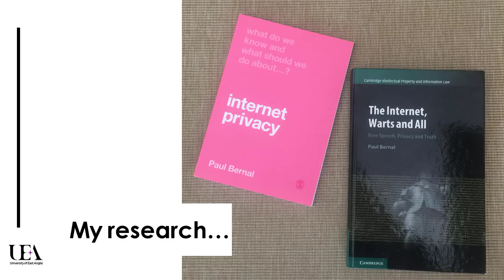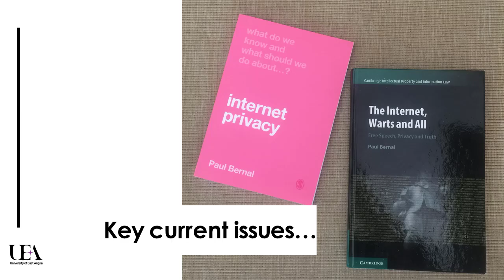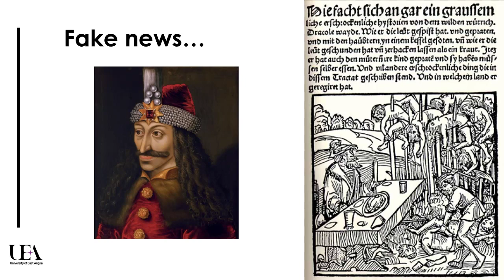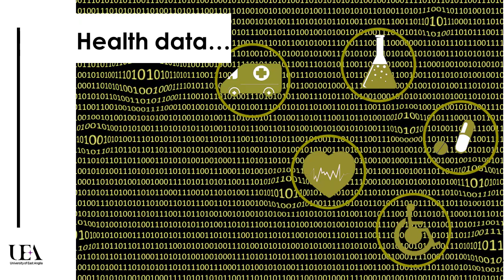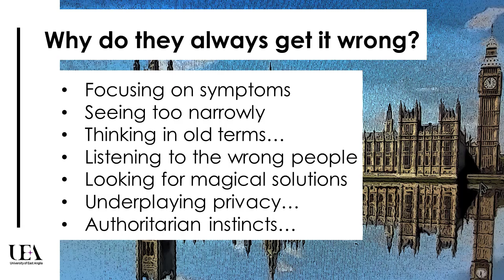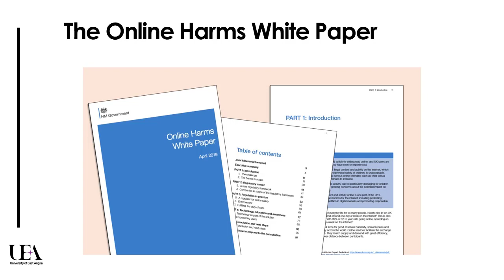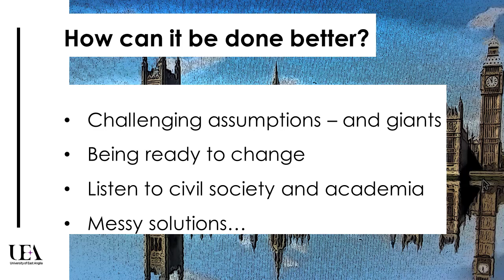How not to regulate the internet (UEA London Lectures 2020)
From surveillance to copyright, from pornography to trolling and fake news, governments have an abject record in their attempts to regulate the internet so far... and this does not look to be likely to improve.

In this 2020 special online UEA London Lecture, Prof Paul Bernal explains how this is primarily because of a failure to understand - let alone accept - the messy, imperfect and complex nature of the internet, and the way that people use it in all aspects of their lives.